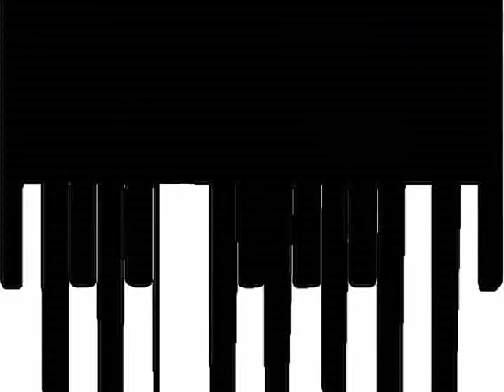zombieflesheater visual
breakcore vid, music by zombieflesheater, forgot who made the video
edit: watched it again, slugs made the video